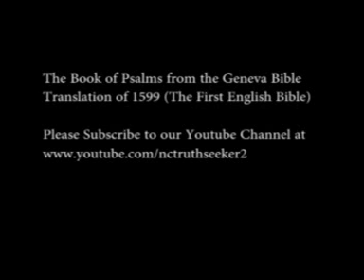Book of Psalms Geneva Bible Translation Chapter 99